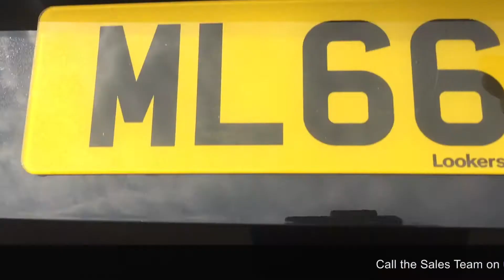Used Octavia 2.0 TDi CR vRS (184bhp) 5DR Hatchback (ML66 EDU) - £17,990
Browse more of our Used Cars available for immediate delivery